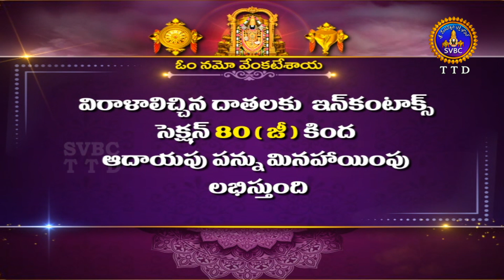Sarannavarathri Vaibhavam | Vijayawada | Sri Kanaka Durgamma Brahmotsavalu | 12-10-2024 | SVBC TTD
Sarannavarathri Vaibhavam | Vijayawada | Sri  Kanaka Durgamma Brahmotsavalu | EP09 | 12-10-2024 | SVBC TTD